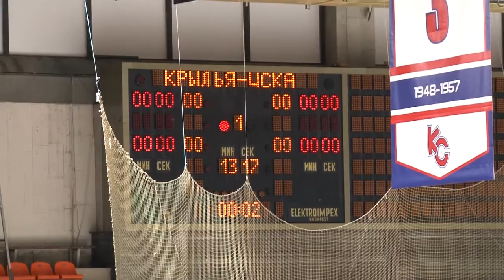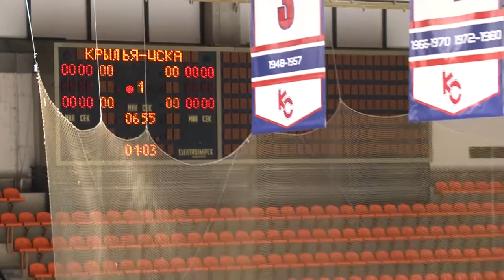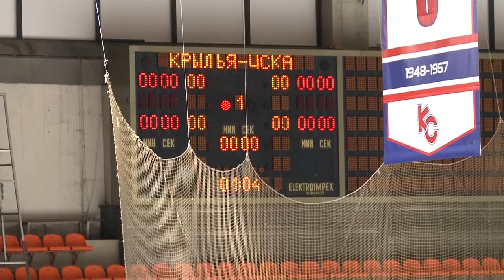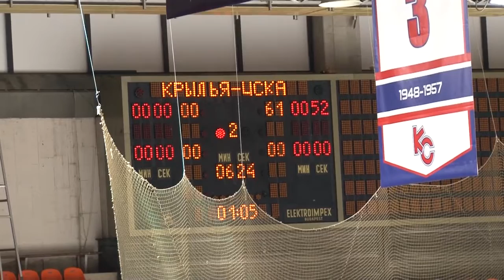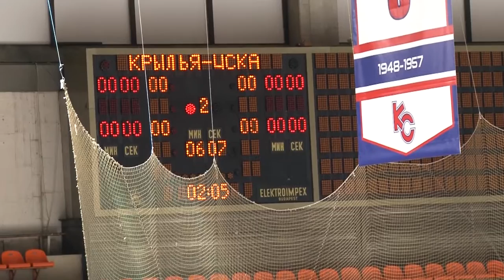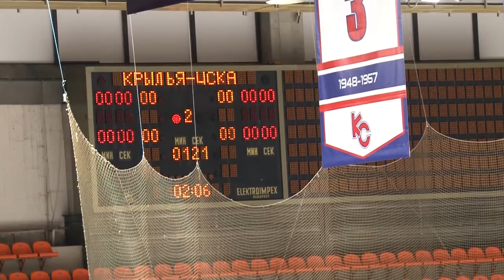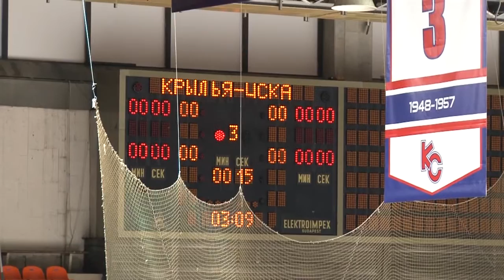Видеосъемка хоккейного матча Крылья Советов - ЦСКА